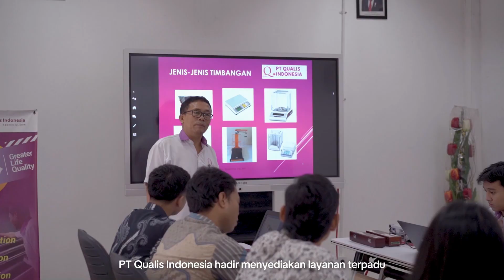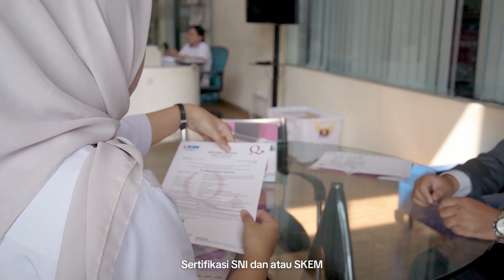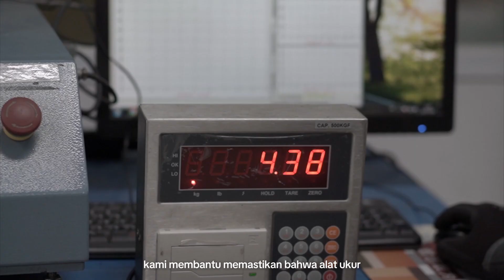Qualis Indonesia - Certification Division (Bahasa Indonesia)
PT. Qualis Indonesia didirikan pada Mei 2010 dan merupakan lembaga penilai kesesuaian independen yang memiliki kompetensi utama dalam bidang pengujian laboratorium, sertifikasi manajemen mutu ISO 9001, serta SNI produk, kalibrasi, dan inspeksi.

Didukung oleh fasilitas pengujian yang lengkap dan modern serta lebih dari 150 tenaga profesional yang berkompeten di bidangnya, Qualis Indonesia telah diakreditasi oleh Komite Akreditasi Nasional (KAN). Kami melayani kebutuhan jasa penilai kesesuaian dari berbagai sektor industri, antara lain kelistrikan (kabel listrik, kabel serat optik, dan perlengkapan listrik), pangan, otomotif, tekstil, kosmetik, mainan anak-anak, peralatan rumah tangga, peralatan audio-video, serta LED dan luminer.

Qualis Indonesia menawarkan layanan satu atap yang siap memberikan solusi keamanan bagi setiap produk yang Anda hasilkan, mulai dari fase pengembangan produk hingga tahap sertifikasi kesesuaian mutu sebelum produk dipasarkan. Berbagai layanan ini merupakan wujud komitmen kuat kami untuk turut serta menciptakan kualitas hidup yang lebih baik melalui keamanan produk, yang tidak hanya dibutuhkan sekarang, tetapi juga untuk generasi yang akan datang.

𝗣𝗧. 𝗤𝘂𝗮𝗹𝗶𝘀 𝗜𝗻𝗱𝗼𝗻𝗲𝘀𝗶𝗮
Jl. Pajajaran No. 17, Desa Gandasari
Jatiuwung, Tangerang 15137, Banten, Indonesia
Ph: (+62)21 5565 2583